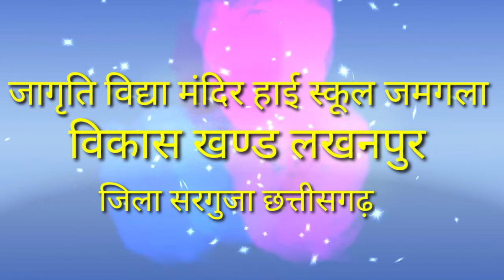सर्कल खेल जागृति विद्या मंदिर जमगला / Jamgala // new song 2023 / 2023 / unique Dharmendra Kushwaha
Jagriti Vidya Mandir
Jagriti Vidya Mandir Jamgala
Jagriti Vidya Mandir High school Jamgala
Jagriti Vidya Mandir Jamgala me 6  janwari
Jagriti Vidya Mandir program video
Jagriti Vidya Mandir program
Jagriti Vidya Mandir Jamgala ka video
Jagriti Vidya Mandir khel pratiyogita
Jagriti Vidya Mandir Jamgala me khel pratiyogita 2022
Jvm school Jamgala
jvm high school Jamgala
jvm school Jamgala me khel pratiyogita
jvm school lakhanpur
jav school lakhanpur ka
jvm school surguja
jvm school Sarguja jila
Jagriti Vidya Mandir surguja
Jagriti Vidya Mandir lakhanpur me
Jagriti Vidya Mandir surguja jila ka
jamgala ka school
jamgala ka Jagriti Vidya Mandir school
jamgala ka High school
jamgala ka school jvm
jamgala ka school new Jagriti Vidya Mandir Jamgala
jamgala gav ka school
jamgala gav me high school
jamgala gav ka Jagriti Vidya Mandir school
jamgala school ka program video
jamgala gav ka Jagriti Vidya Mandir program video
jamgala ka school new
jamgala jvm school surguja
jamgala ka school lakhanpur block
Lakhanpur block Jagriti Vidya Mandir school
Lakhanpur ka Jagriti Vidya Mandir Jamgala
Lakhanpur ka jvm school
Lakhanpur ka school
Lakhanpur ke Jagriti Vidya Mandir school
Lakhanpur me school ka name
Lakhanpur ke school ka naam
surguja jila ka Jagriti Vidya Mandir school
surguja jila ka Jagriti Vidya Mandir school Jamgala
surguja jila ka school
surguja jila ka top school Jagriti Vidya Mandir school
surguja jila ka number one school Jagriti Vidya Mandir
Lakhanpur ka top school Jagriti Vidya Mandir school
Latori ka number one school Jagriti Vidya Mandir Jamgala
udaipur ka number one school Jagriti Vidya Mandir Jamgala
taraju ka number one school Jagriti Vidya Mandir Jamgala
korha ka number one school Jagriti Vidya Mandir Jamgala
Jagriti Vidya Mandir school is number one of all country
jvm school lakhanpur block ka hai
Jagriti Vidya Mandir school kha par hai